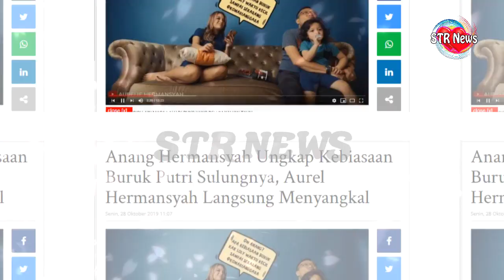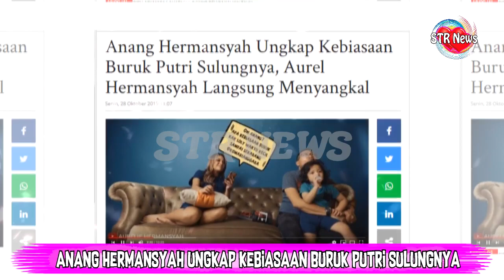Anang Hermansyah Ungkap Kebiasaan Boeruk Putri Sulungnya, Aurel Hermansyah Langsung Menyangkal